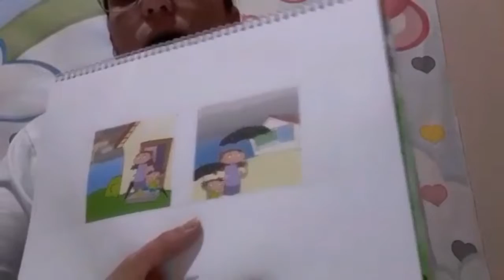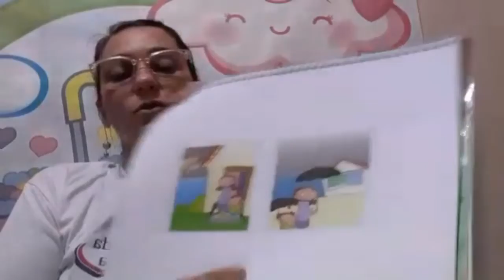Aula dia 13 l 05 Maternal